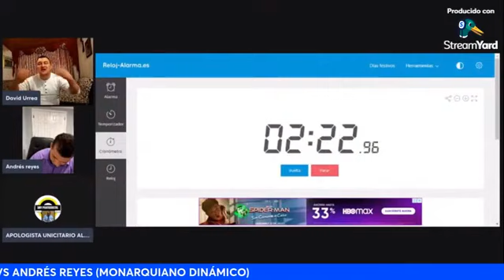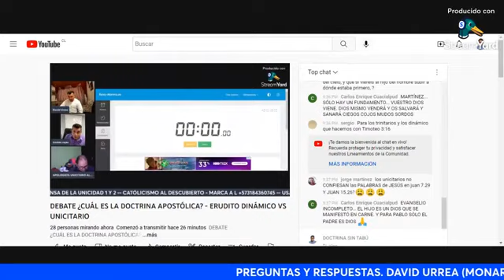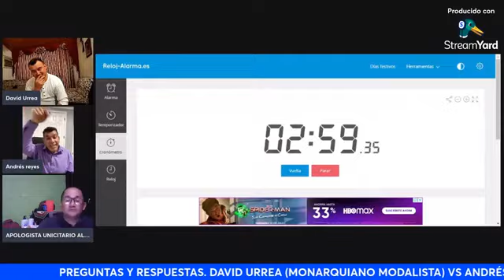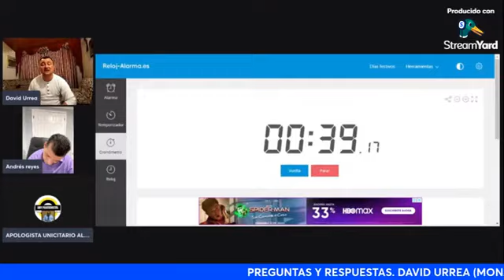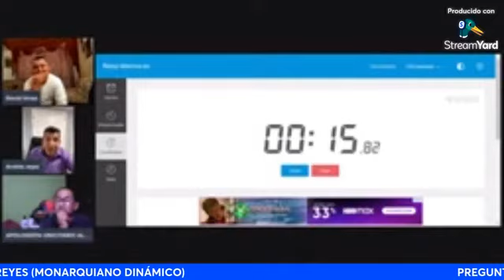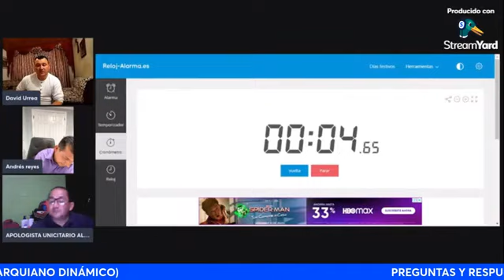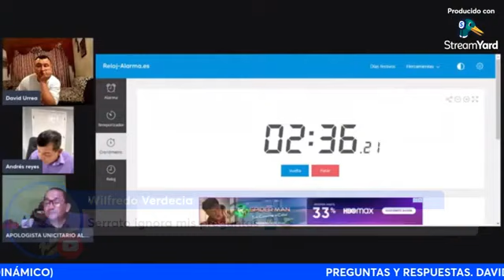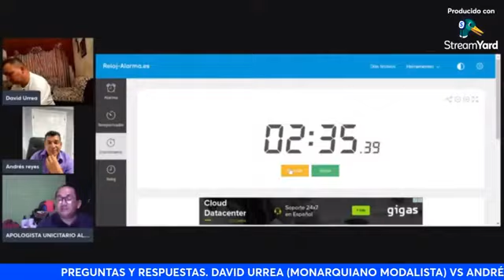preguntas y respuestas, unicidad vs dinamismo.